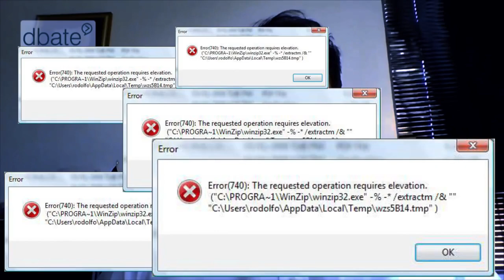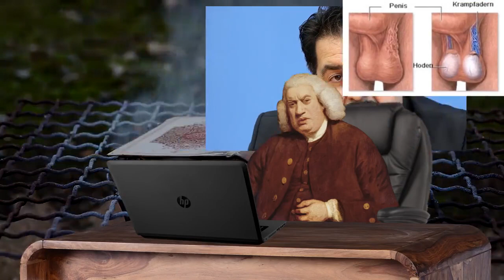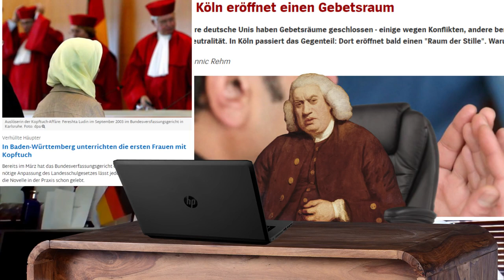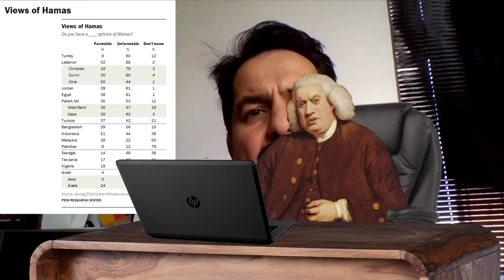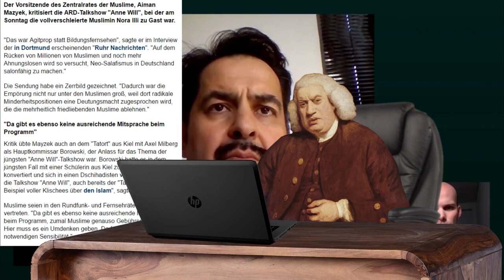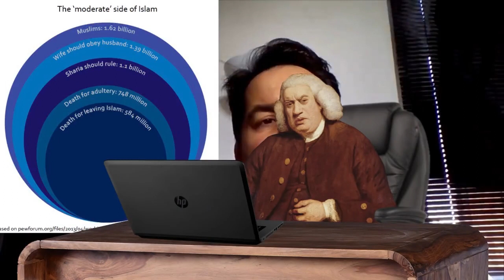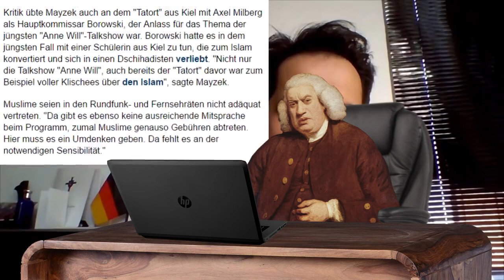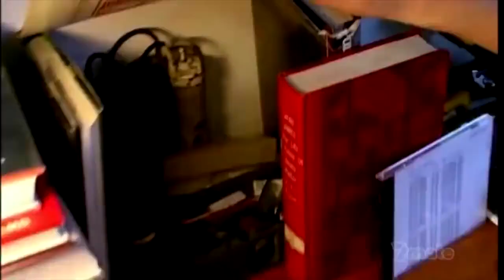Aiman Mazyek ist der King der Muslime und der Islam ist immer noch eine Rasse [02.04.2020 ?]